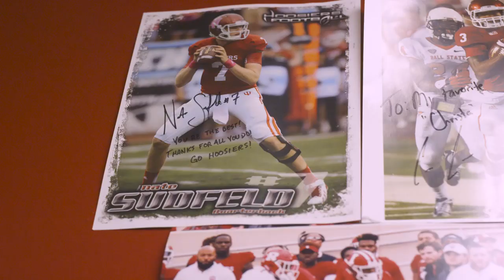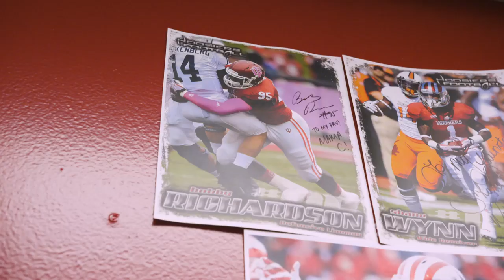Your Hoosiers: LEO - Christa Sist-Morris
The brains behind the operation: Director of Retention and Learning Services, Christa Sist-Morris. Hear from players and staff about what she does and what she means to everyone involved with IUFB.